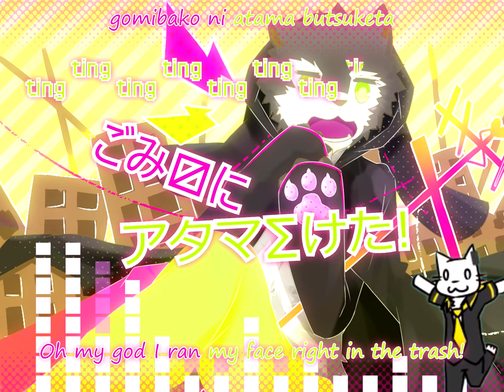[Rouon Aro] Toluthin Antenna 【狼音アロNova Normal lllトゥルティンアンテナlll UTAUカバー】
=・ω・= okay maybe this song is a bit too cute and I should question why I did this cover

Credits:
Original Song: lllトゥルティンアンテナlll (Toluthin Antenna) where the music's done by LettuceP and the arrangement by Giga-P
Vocals: Rouon Aro (狼音アロNova Normal)

Alright, so... I had ended on a pretty low note, and by low note I mean a pretty depressing song, so... I randomly felt like going for an uplifting one, but... I may have overdone it, since... Oh God, those lyrics... yet I cant help but dig how catchy it is D:

Do note that the translation isnt one to one, and though the coloring of the romaji is actually accurate with the kanji, the English lyrics are based on how JubyPhonics sang the song (like which sounds correspond with the romaji)

One more thing... this song was actually covered by Aro a loooong time ago, in 2012, so it's a very outdated CV cover, yet... it's only right that I link it, soooo here's that

... Huh, it had been more than two months since my last upload. Hmmm, sounds normal I guess :P
Wait I lied, anoooother thing: I actually made a SoundCloud, sooooo, here's that